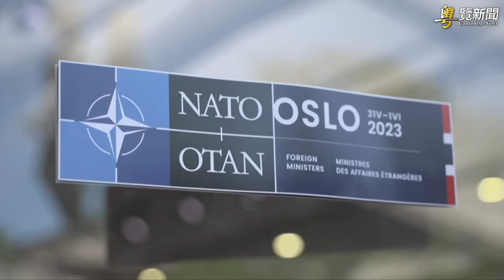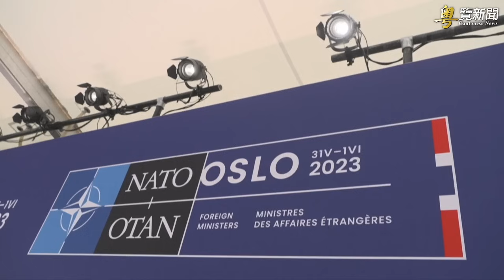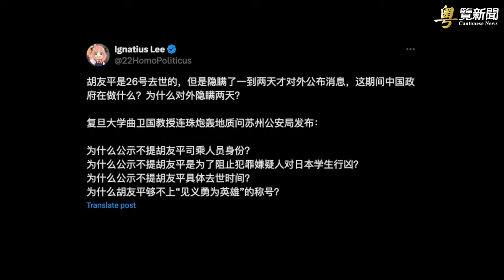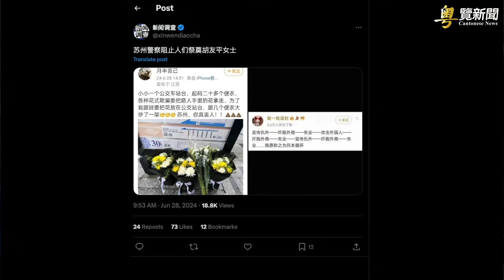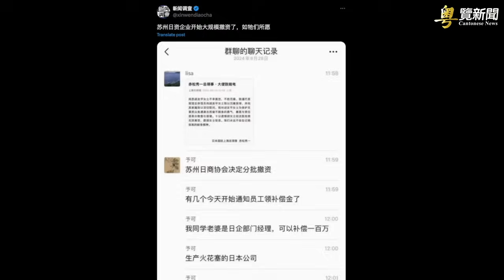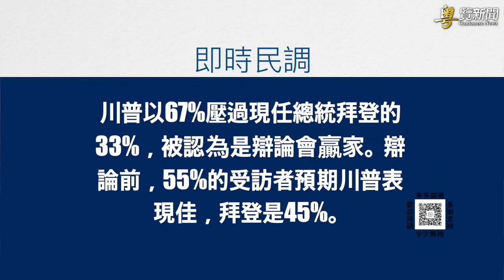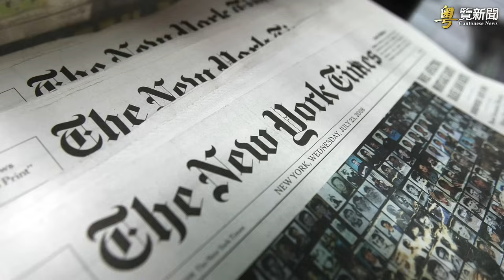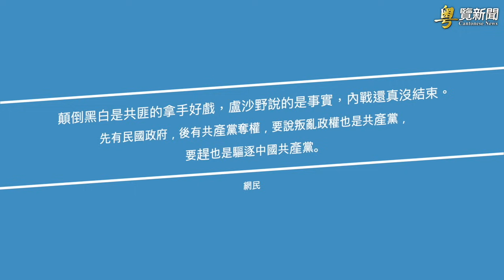俄軍遭遇致命月 北約或支持影子議會策劃推翻普京；蘇州救人英雄胡友平去世民眾獻花遇阻 陸教授質問官方 主播：張恩【希望之聲粵語頻道-粵覽新聞】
内容介绍：
00:48 俄軍遭遇致命月 北約或支持影子議會策劃推翻普京
04:20 蘇州救人英雄胡友平去世民眾獻花遇阻 陸教授質問官方
09:54 各國準備川普當政 馬斯克：辯論是為「換登」做準備
13:26 「戰狼」盧沙野批台灣是「叛亂政權」遭網友怒嗆
16:07 美眾議院通過法輪功保護法 大陸民眾支持

俄羅斯 人推翻 普京 現政府的行動正在計劃中！前俄議員組成的「影子議會」尋求 北約 支持。除此之外美英情報顯示，俄軍遭遇到致命月，每天1200俄軍消失。